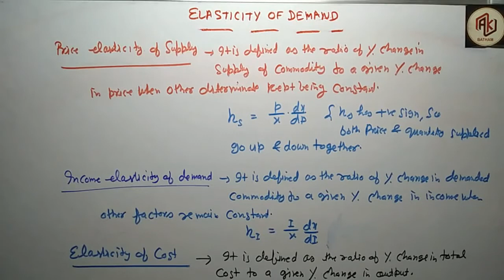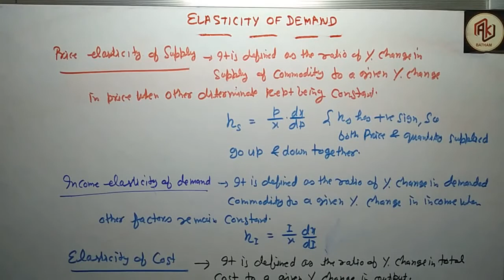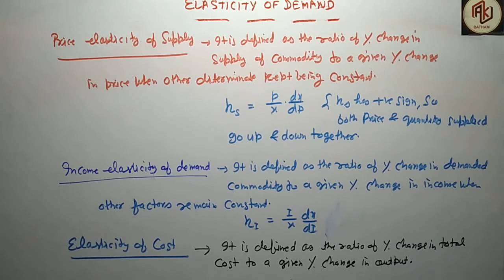Application of Differentiation ( Elasticity of Demand ) Part -19